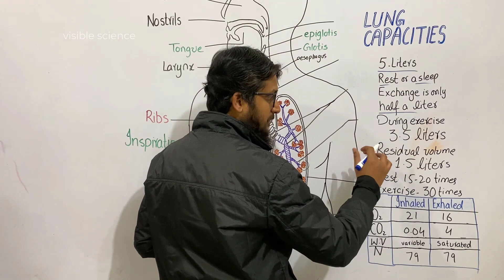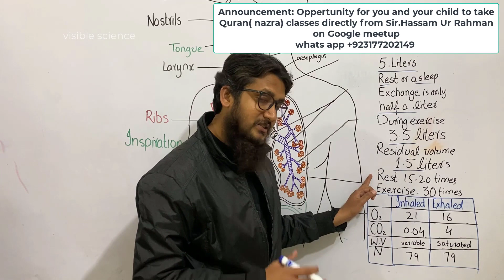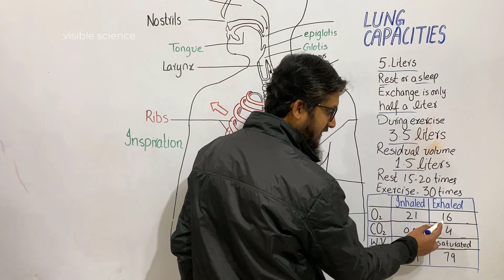Lung capacities | respiratory capacities | pulmonary capacities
Lung capacities
In an adult human being when the lungs are fully inlated the total inside capacity of lungs is about

5 litres. Normally when we are at rest or asleep the exchange is only about half a litre. The volume
of air taken inside the lungs and expelled during exercise is about 3.5 litres. In other words, there
is a residual volume of 1.5 litres even during exercise which cannot be expelled.
Normally, at rest we inhale and exhale 15-20 times per minute. During exercise the breathing rate
may rise to 30 times per minute. The increased rate and depth of breathing during exercise allows
more oxygen to dissolve in blood and supplied be to the active muscles. The extra carbon dioxide
which the muscle puts into the blood is removed by deep and fast breathing. There is a little change
in the composition of inhaled and exhaled air during rest or exercise in most of the constituents of
the air as seen in the Table 13.1
Oxygen 21 16

Carbon dioxide 0.04 4
Water vapours variable saturated
Nitrogen 79 79